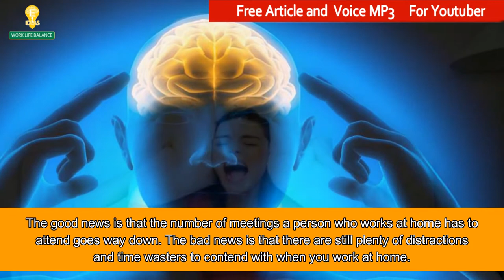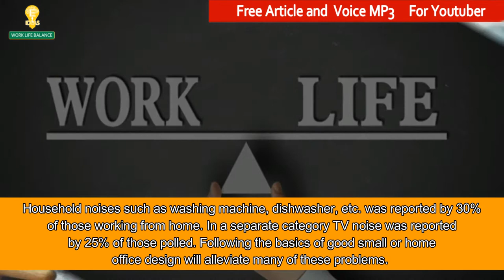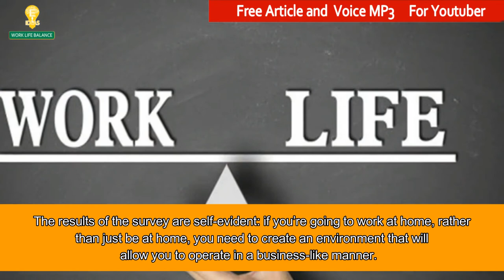The Disadvantages of Working at Home